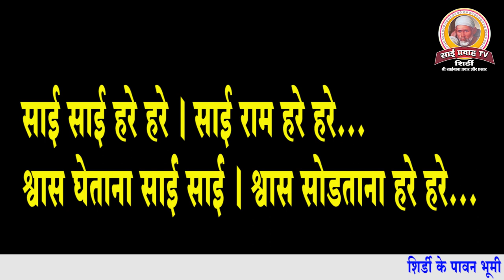कऱ्हाड के श्री.उदयसिंह देसाई पा.ईनके साई पालखी सोहळा को ५-१२-२०२१ को २१ वर्ष हुये सम्पन्न.....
शिर्डी के पावन भूमी मे, महाराष्ट्र राज्य के,जिला सातारा के,कराड तहसील से,श्री साईबाबा पालखी सोहला का आयोजन किया गया था,इस पालखी को 21साल पुरे हुये,
भारत के हर राज्य से, शिर्डी साईबाबा दर्शन के लिये  पालखीया आति है ,लेकीन श्री दत्तात्रय जयंती उत्सव के शुभ अवसरपर श्री क्षेत्र शिर्डी से कराड पालखी का आयोजन किया गया था,पालखी का आरंभ रविवार दि,05/12/2021 से शुरू होके  शनिवार दि,18/12/2021 को सम्पन्न होगा
इस पालखी का आयोजन पालकी अध्यक्ष श्री.उदयसिंह  देसाई पा.इन्होंने किया था,
इस पालखी का स्वागत, साईभक्त, हॉटेल KBS GRAND के संचालक, श्री. दिलीपभाऊ वाकचौरे पाटील और सौ. प्रमिलाताई दिलीपभाऊ वाकचौरे पाटील इन्होंने तहे दिल से किया...